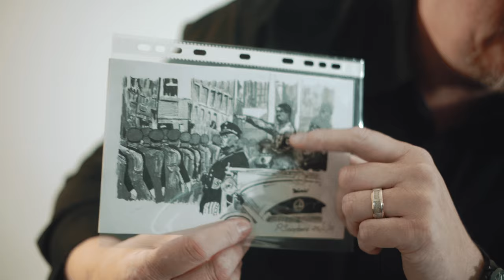Growing Pains and Art with DFL Drawing Studios | GEMS #3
Phil Sionetama (DFL Studios) is a friend and talented artists from New Zealand. We discuss with him the troubles of growing up and becoming somebody. Finding yourself is not always easy, but when it comes, its one of the most rewarding gifts of life. As always, we hope there is something in our content that you can take on your journey with you.

GEMS: is a docu-series directed by Nazareth Black, created to provide unfiltered, fresh perspectives from the hearts of a variety of people. We ask each person 3 distinctive questions based on their individual lives. Focusing on the unique experiences of people who consider themselves "ordinary" helps us uncover the valuable gems that we may all unconsciously live by, bringing hidden beauty to light.